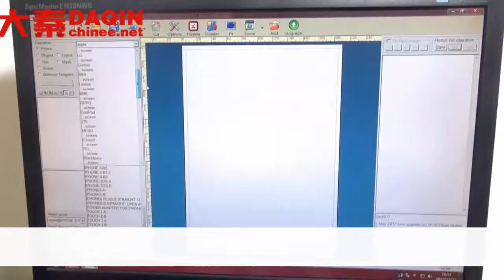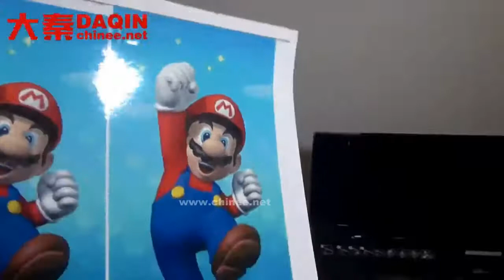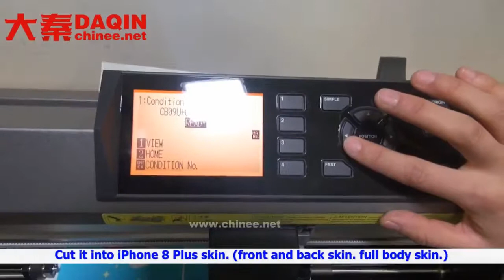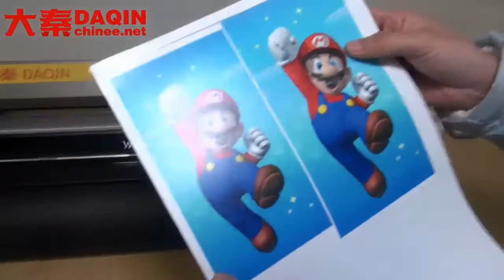Small investment plan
Start own small business of making customized mobile skin for any brand such as Samsung, iPhone, LG, HTC, Huawei, Coolpad, Lenovo, Lumia, Xiaomi, Smartisan, ZTE, Blackberry...etc. Machine for Manufacturing custom mobile skin and case. (DAQIN Mobile Phone case Machine)